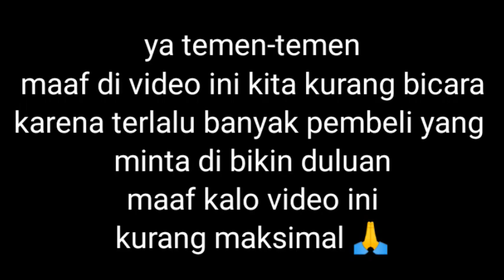berkah Ramadhan|| masak terus gak di kasih duduk! malam ke-2 lebaran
di video kali ini seperti biasa saya beraktivitas berdagang

berkah Ramadhan
Berdagang
masak-memasak
ramai sekali sampe gak di kasih duduk

juga kritik dan saranya.